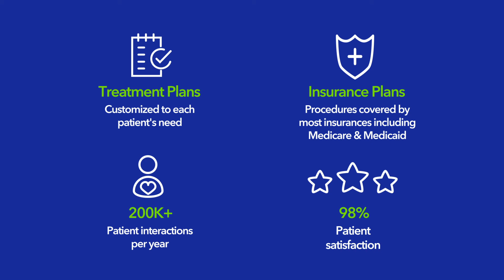Meet Dr. Laura Harlan at Center for Vein Restoration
Patients inspire us every day at Center for Vein Restoration. Since 2007, we’ve been using this inspiration to radically improve lives by providing safe, personalized, and positive treatment options for vein disease. And today, we’re the nation’s leader in varicose and spider vein care, offering a variety of nearly pain-free solutions to eliminate unsightly and uncomfortable veins.